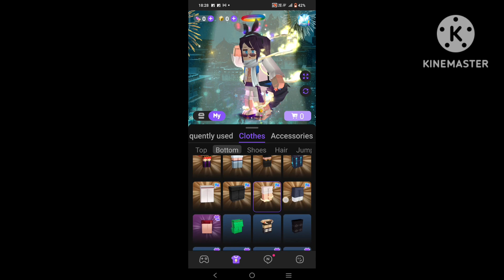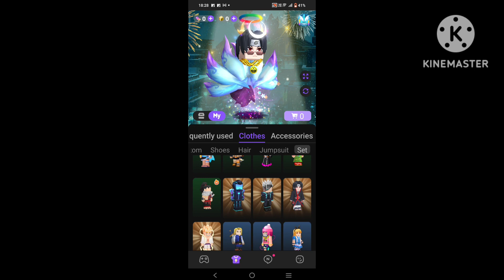Giveaway VIP 5 acc pass revel 575 subscriber